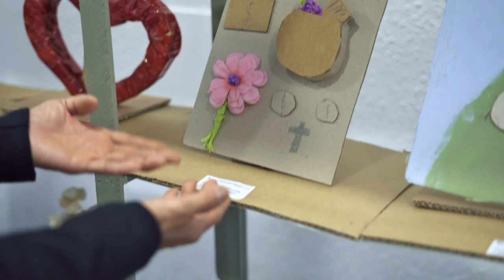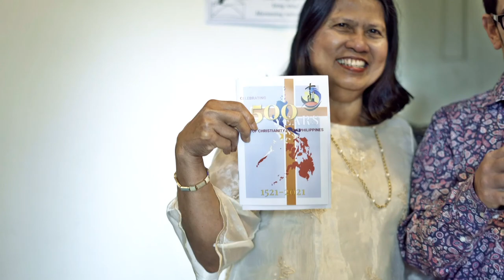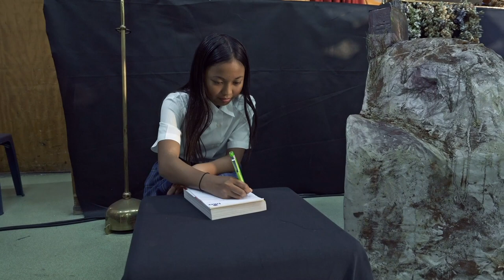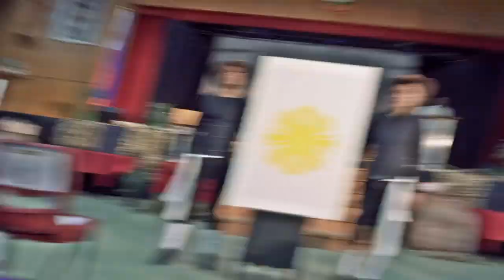Wellington celebrating the 500 Years of Christianity in the Philippines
Presentation and Pontifical Mass celebrating the 500 Years of Christianity in the Philippines organised by the Filipino Chaplaincy in the Archdiocese of Wellington on Easter Sunday 4 April 2021 at the Bishop Viard College.
John Cardinal Jew, Archbishop of Wellington presiding and Archbishop Novatus Rugambwa, Apostolic Nuncio to New Zealand concelebrating.